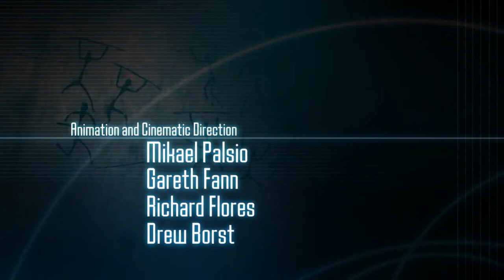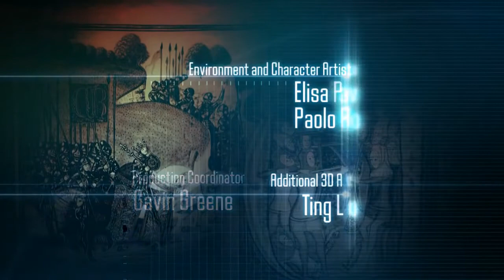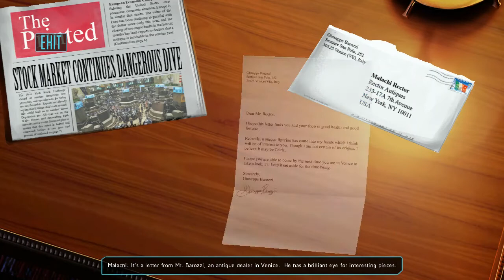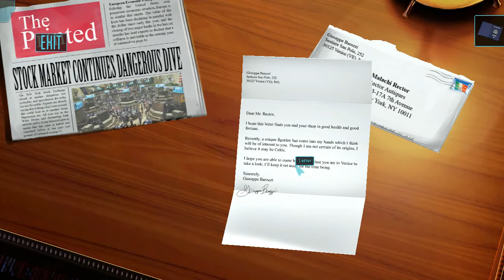MOEBIUS: EMPIRE RISING - NEW Adventure! Part 1 (with Credits)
So the long awaited Moebius: Empire Rising is here! Written and Directed by Jane Jensen, the creator of the Gabriel Knight series! ***Please note*** the first few minutes is opening credits!! AWESOME SONG!! Love it! Seriously.. DON'T jump ahead! It's SO good!! At least I think so..
***Also Note: my narration right at the beginning is a tad quiet because the music was louder than expected.. it's normal after the opening credits!!

***Thinking of joining a gaming network? Check out Freedom!

***Recorded with XSplit Gamecaster!!